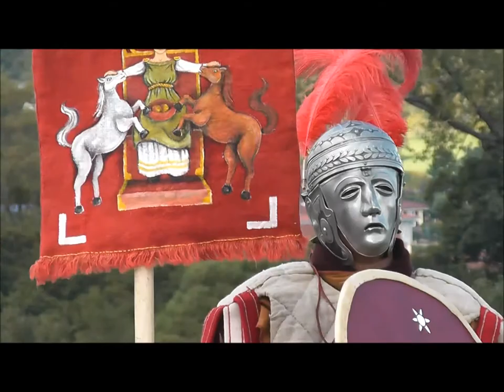Reiter der Legio XXI Rapax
Antikes Spektakel 2014 im Europäischen Kulturpark Bliesbruck Reinheim

Namensnennung — Sie müssen den Namen des Autors/Rechteinhabers in der von ihm festgelegten Weise nennen.
Bitte angeben : © by Grischan Does / cruciniacum.eu

Keine kommerzielle Nutzung — Dieses Werk bzw. dieser Inhalt darf nicht für kommerzielle Zwecke verwendet werden.

Keine Bearbeitung — Dieses Werk bzw. dieser Inhalt darf nicht bearbeitet, abgewandelt oder in anderer Weise verändert werden